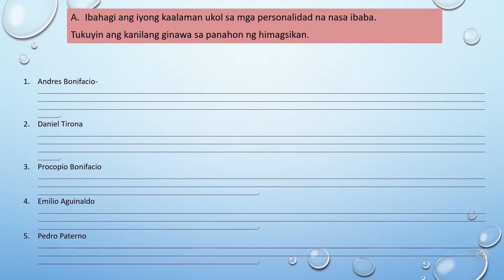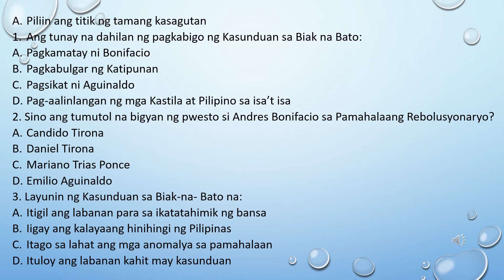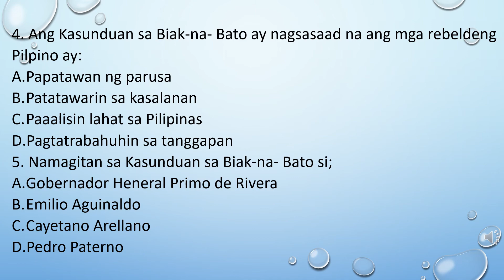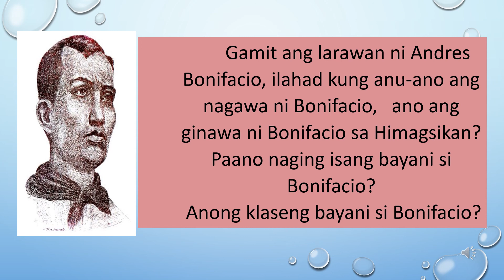ANO ANG GINAWANG KABAYANIHAN NI ANDRES BONIFACIO SA PANAHON NG HIMAGSIKAN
MGA TALA NA Naaayon sa Himagsikang Pilipino 1896